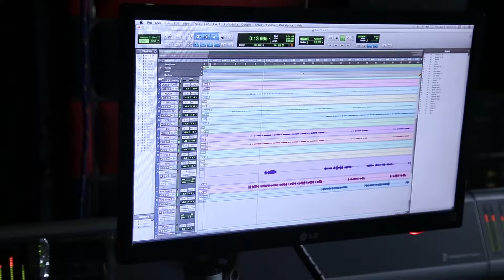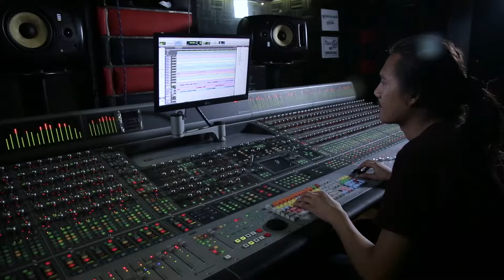IZ - မီး (IZ - Mee)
Song Name - Mee (မီး)
Artist - IZ
Composer - IZ
Band - Oxygen